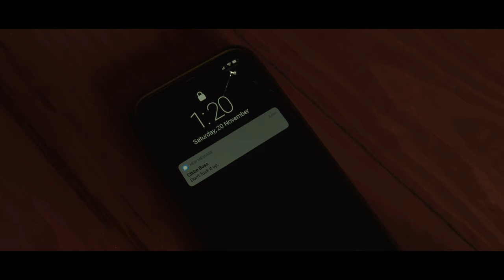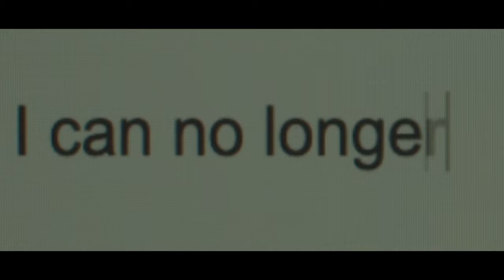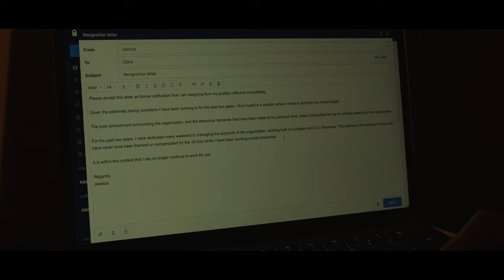Resignation Letter - A Psychological Horror Short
Resignation Letter is a psychological horror short film about a burned-out employee trying to handle her abusive boss, while trying to find the courage to quit her job. Things begin to get complicated when her boss threatens her own survival.

Watch loud in the dark.

Shot with:
Blackmagic pocket cinema camera 4K (BMPCC 4K)
Metabones Speedbooster 0.64XL
Canon 16-35 F2.8 ii
Aputure 300x
Aputure B7c
and other custom-built dolly and gadgets

Cast:
Anarosa Butler
Carlota Nuñez
Adrian Bates